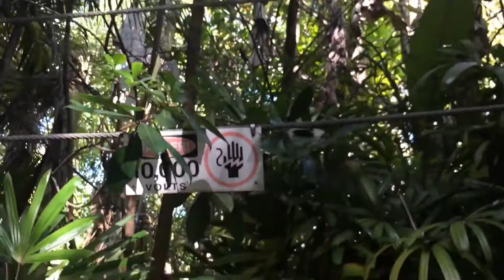Free Stock Footage 2017 Jurassic World Electric Fence Pan